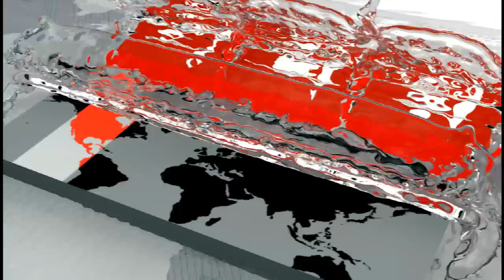মামাতো বোনকে বিয়ে করলেন মুস্তাফিজ | Mustafizur Rahman Marriage | Somoy TV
বিয়ের পিঁড়িতে বসলেন কাটার মাস্টার খ্যাত জাতীয় দলের তারকা ক্রিকেটার মুস্তাফিজুর রহমান। শুক্রবার (২২ মার্চ) দুপুর সাড়ে ৩টার দিকে সাতক্ষীরার দেবহাটা উপজেলার হাদিপুর গ্রামে কাটার মাস্টারের মেজ মামা সাবেক ইউপি সদস্য মো. রওনাকুল ইসলাম বাবুর বাড়িতে বিয়ের আনুষ্ঠানিকতা শেষ হয়।

বিয়ের দেনমোহর ধার্য করা হয়েছে পাঁচ লাখ এক টাকা।

কাটার মাস্টার জীবন সঙ্গী হিসেবে তার মামাতো বোন সামিয়া ইয়াছমিন শিমু বেছে নিয়েছেন। শিমু বর্তমানে ঢাকা বিশ্ববিদ্যালয়ের সাইকোলজি বিভাগের অনার্স প্রথম বর্ষে অধ্যয়নরত।

এর আগে দুপুরে জুম্মার নামাজের পর নিজের প্রাইভেট কারে চড়ে বাবা-মা-ভাই-বোনদের নিয়ে সোনালী শেরওয়ানি পরে বর বেশে কনের বাড়ির উদ্দেশে রওনা দেন মুস্তাফিজ।

Master cricketer Mustafizur Rahman is the master of the wedding On Friday (March 22th), a former UP member of Mama Mama, a Cutter Master, was arrested in Sadar upazila's Sadar upazila. Marriage ceremony at the house of Raunakul Islam Babu is over.

The wedding danmohar has been fixed at five lakhs taka.

Master of the Cutter chose his cousin Samia Yasmin Shimu as the life partner. Shimu is currently studying in the first year of the Department of Psychology Department of the University of Dhaka.

Earlier, after the Friday prayers in Jupiter, after riding his private car, the parents of the sisters and brothers and sisters went to the bride's house after the golden sarwani.